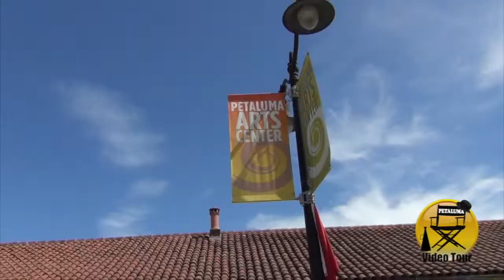Petaluma Video Tour - Arts & Entertainment